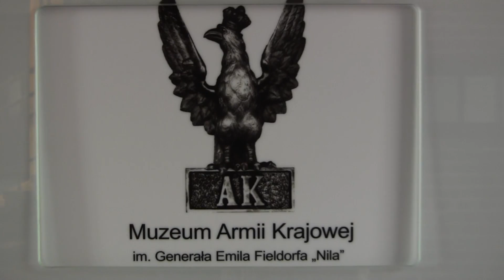"Strzelnica" w MAK w Krakowie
Interaktywna wystawa w Muzeum Armii Krajowiej w Krakowie pozwalała na wypróbowanie swoich sił między innymi w strzelaniu do... czołgu. Trochę dziwne ale naprawdę polecam wybrać się jeśli będziecie w Krakowie bo warto zobaczyć całą ekspozycje!